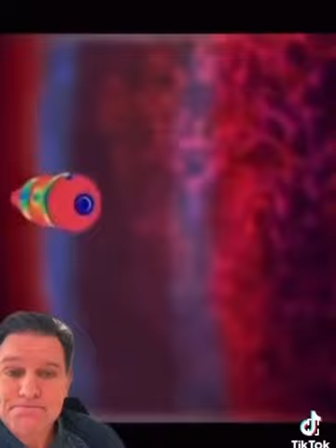The US is not as powerful as we think. Fake moon landing